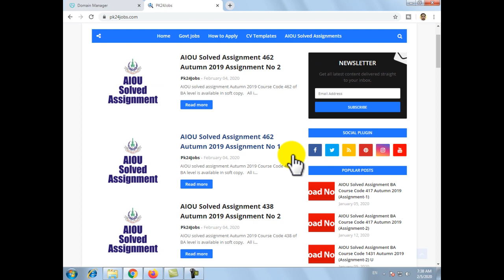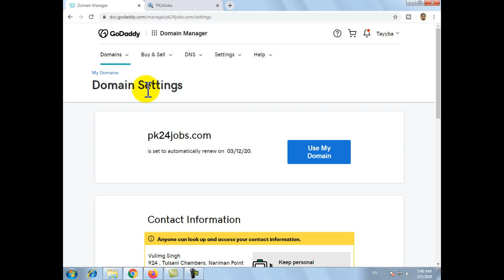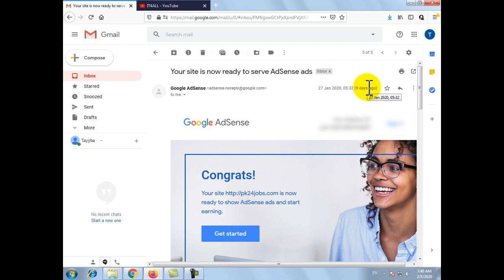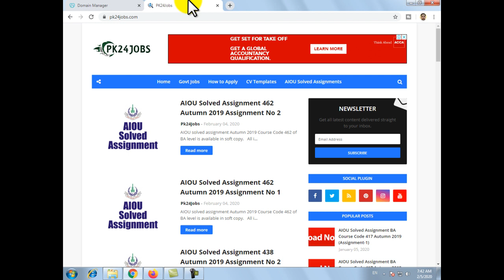How to Approve Blogger for Adsense Urdu | Blog Adsense Approval Trick 2020 | Blog Earning 2020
In this video you will learn bout blogger and website. Any one who whats to make money online from internet this video is very helpful for you. Complete guideline regarding blogger earning i.e
How to make blog
How to buy domain
Total investment on blog